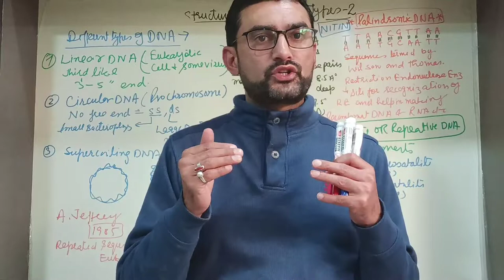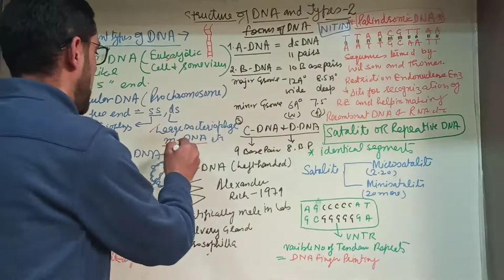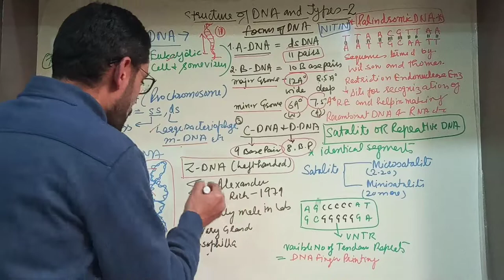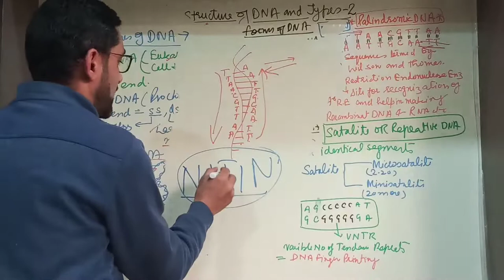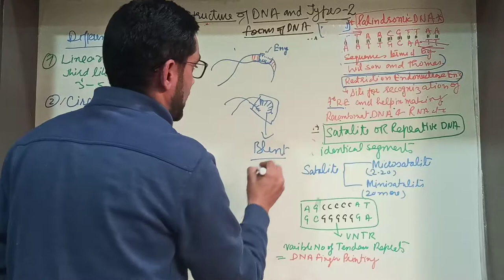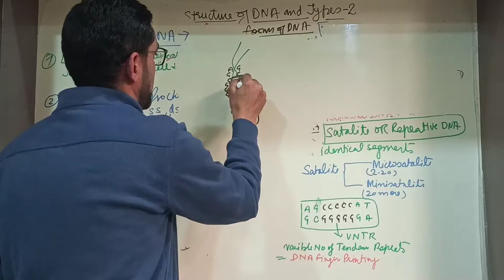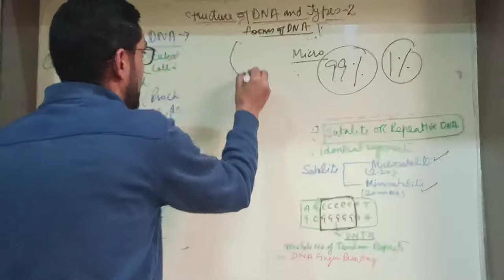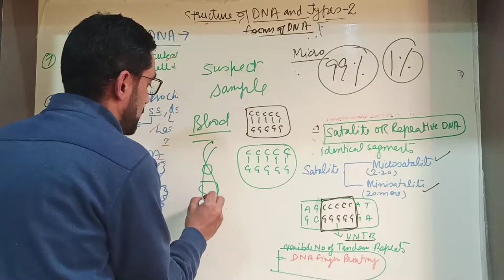Genetics Lecture- 28 (Structure of DNA and types -2)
Biology secondary Classes 11 th and 12 th ( Different types of DNA, Forms of DNA -( A- DNA, B- DNA, C and D DNA, Z - DNA) Plandromic DNA, Satalite DNA or Repeated DNA)